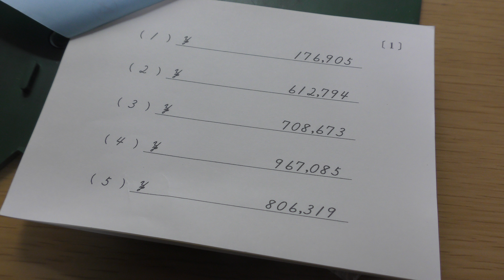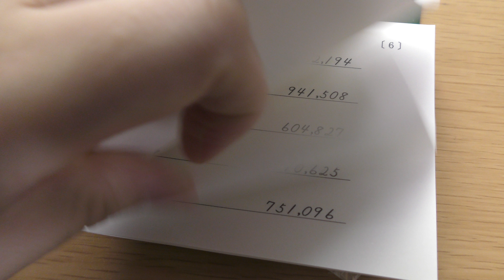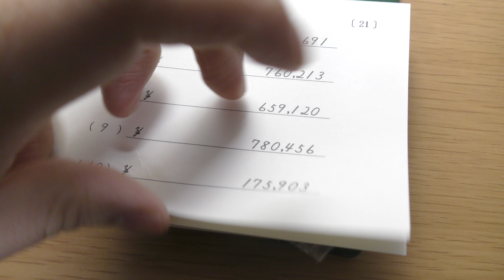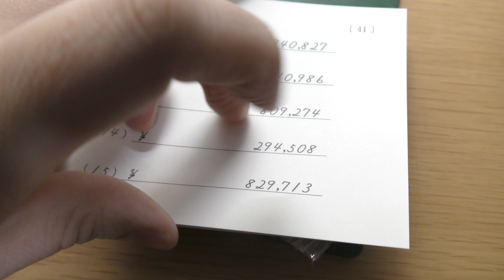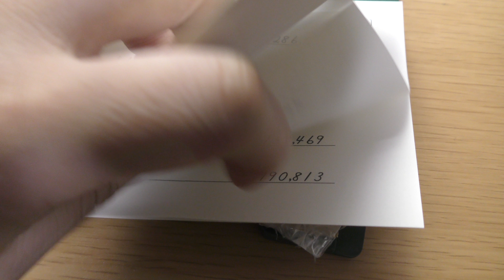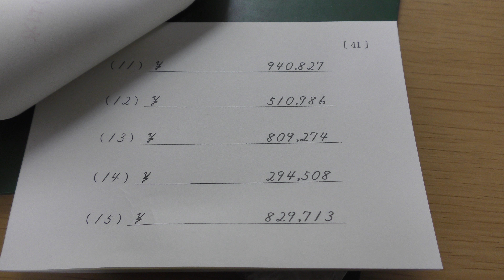伝票算を久しぶりにやってみた！(全大阪オープン)